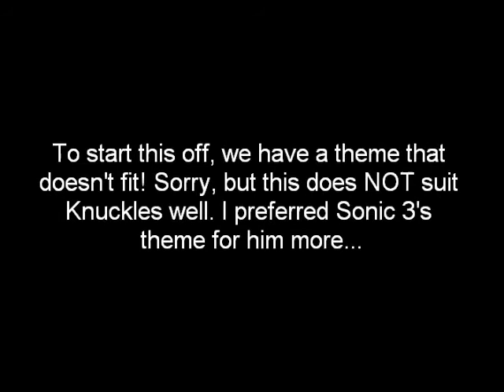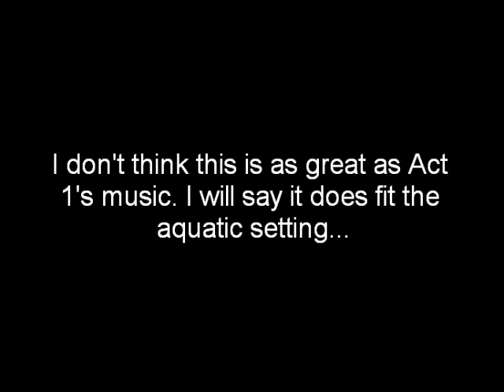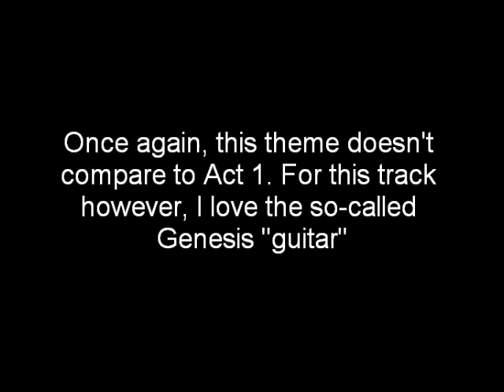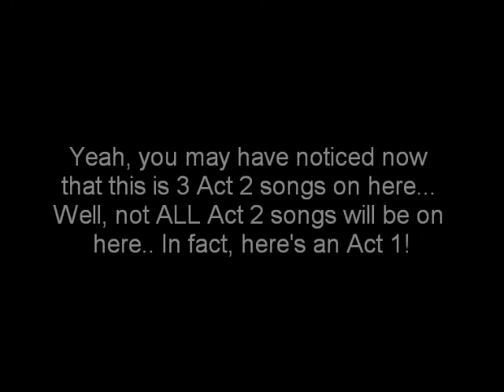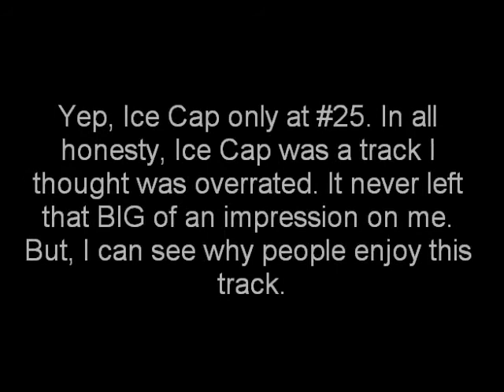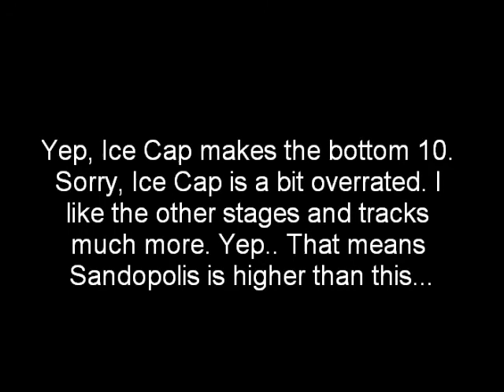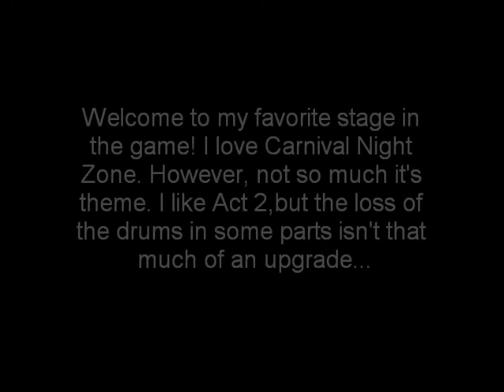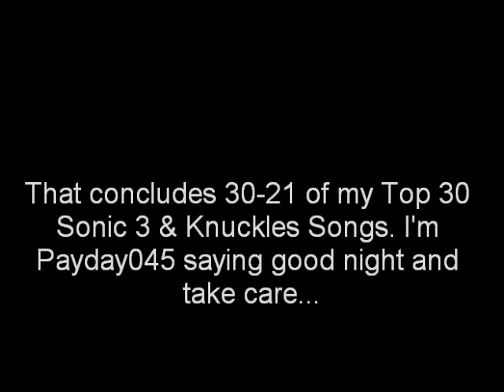Payday045's Top 30 Sonic 3 & Knuckles Songs: 30-21